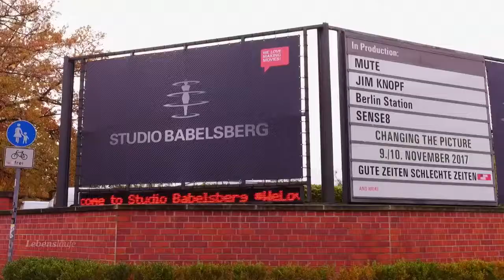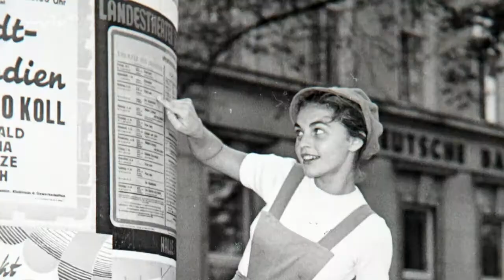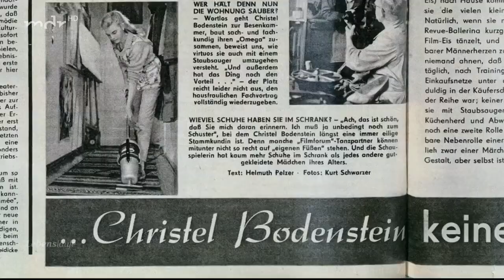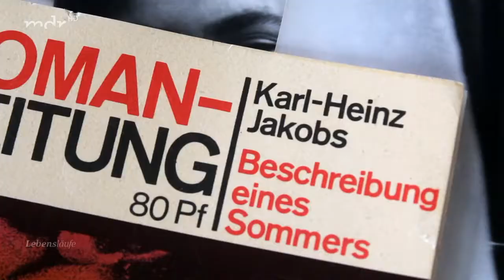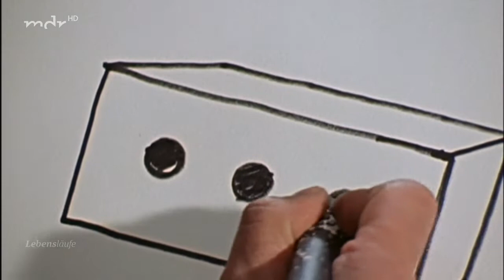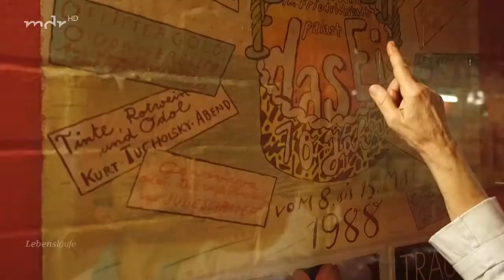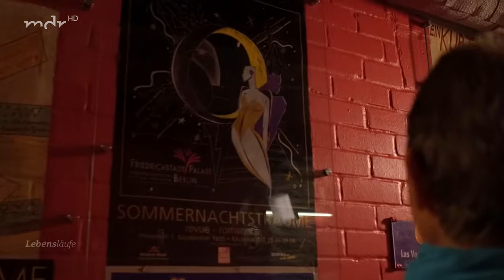Christel Bodenstein - Einmal Prinzessin, immer Prinzessin Dokumentation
Als Prinzessin Tausendschön in "Das singende, klingende Bäumchen" hat Schauspielerin Christel Bodenstein ihre Zuschauer längst dauerverzaubert. Doch diese Festschreibung ihres Filmlebens is nur die halbe Wahrheit.